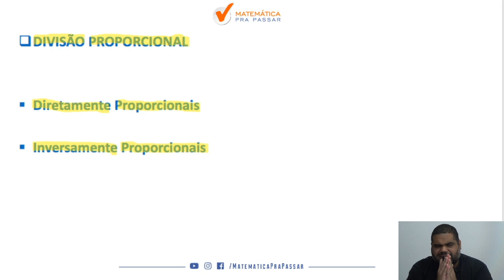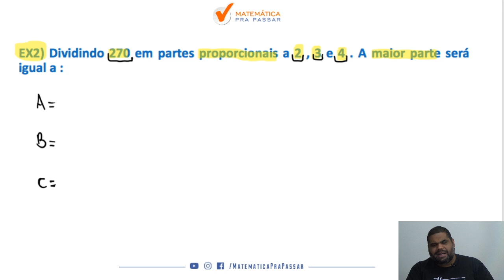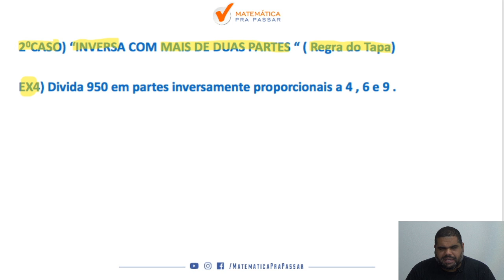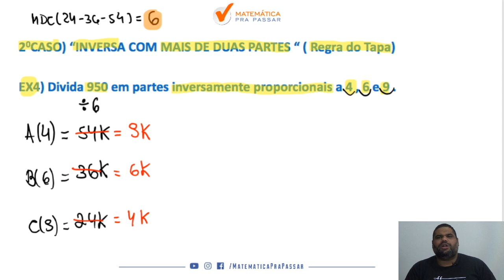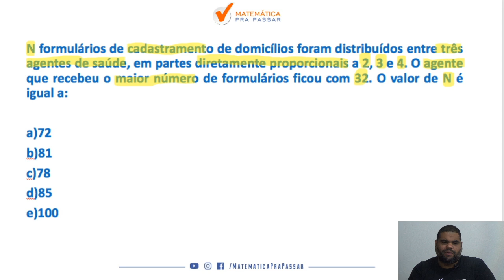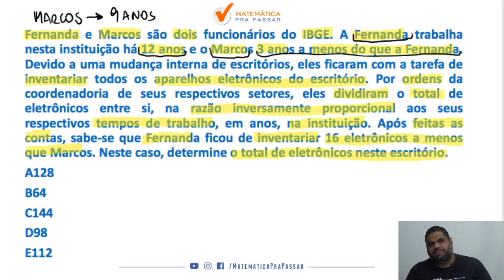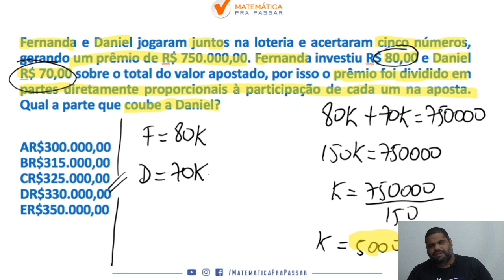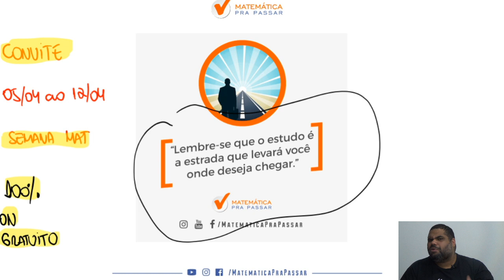Aprenda Divisão Proporcional para IBGE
Você não sabe Divisão Proporcional para o IBGE?

Quando vê uma questão de Divisão Proporcional não sabe nem como começar?

Então você precisa assistir esse vídeo onde nosso professor, Marcão, mostra como Aprender Divisão Proporcional para o IBGE.

Você terá um passo a passo para aprender Divisão Proporcional em poucos passos e nunca mais errar nenhuma na prova.

Agora basta dar o play no vídeo e aprender com o Método MPP Divisão Proporcional para o IBGE.

🔴 Playlists para você Aprender Matemática para IBGE .